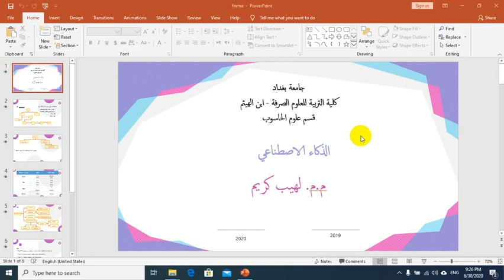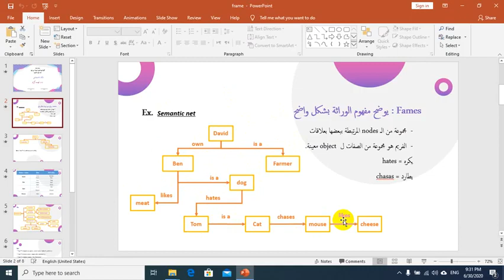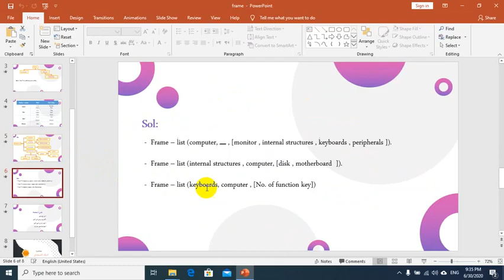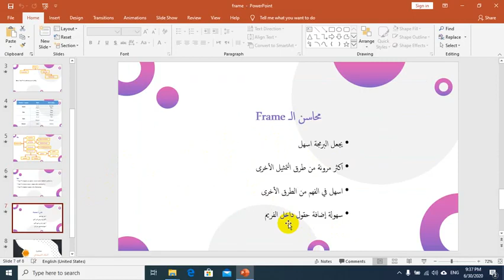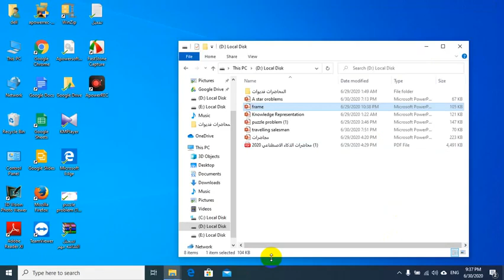Frame - محاضرات الذكاء الاصطناعي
قسم علوم الحاسوب - المرحلة الثالثة (م. لهيب كريم )